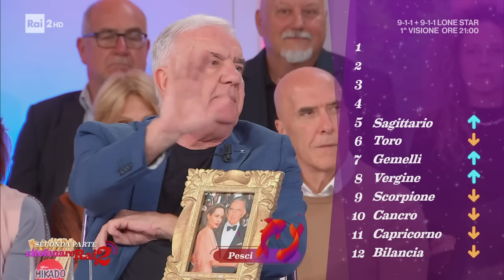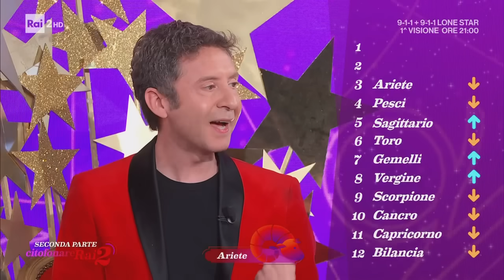L'oroscopo della settimana - Citofonare Rai2 del 07/04/2024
- Chiude la puntata l'immancabile Simon & The Stars con il suo oroscopo della settimana.